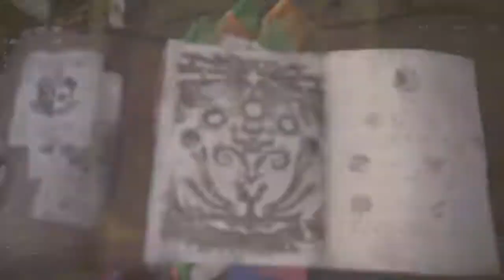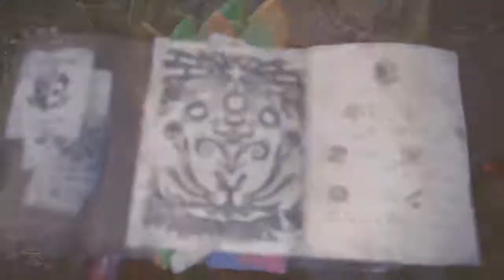Monster Hunter World (PS4): Videoguia de como conseguir los 4 animales raros / Trofeo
Muy buenas gente, hoy os traigo un video muy especial, en este video veremos una pequeña guia de como conseguir las 4 criaturas para los 4 trofeos y a la vez los animales mas extraños y dificiles de encontrar del juego, cualquier duda preguntar, saludos y esperoq ue os sirva de ayuda